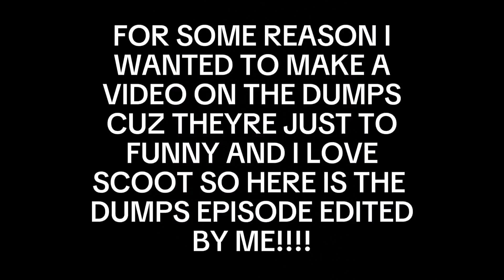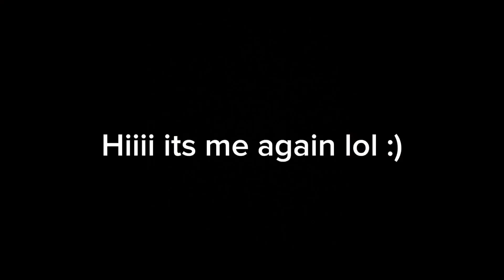I edited the Dinotrux Dumps episode bc Scoot should be famous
DUMP CODE

almost at 800 yall